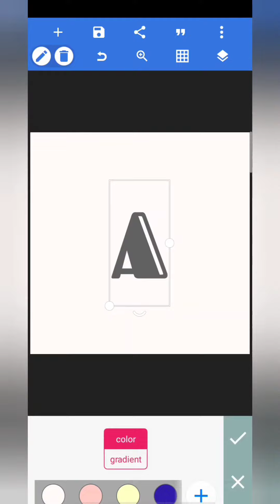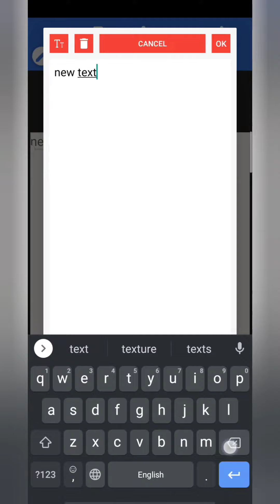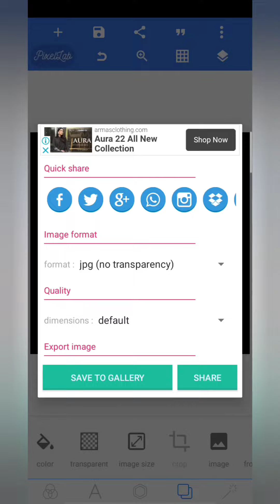Logo Designing Detailed Tutorial | Logo Designing for Beginners | Graphic Designing for Beginners